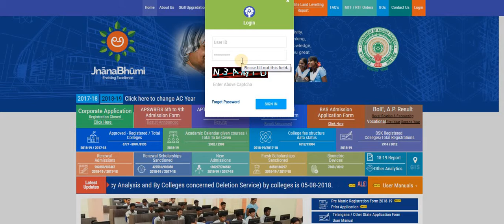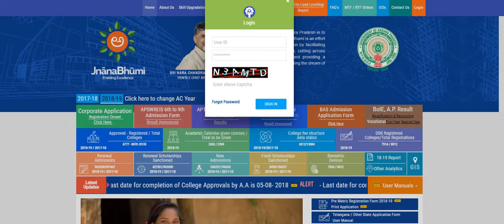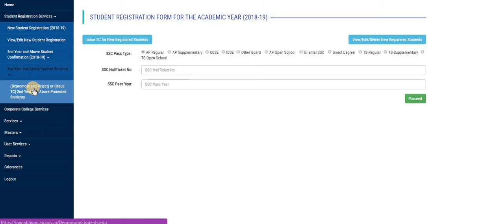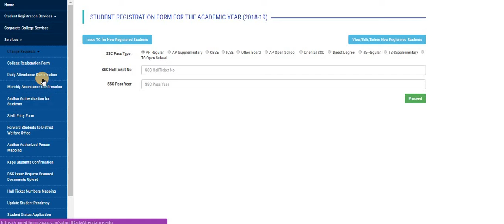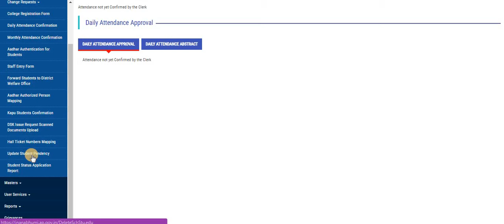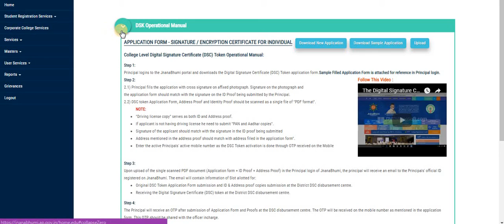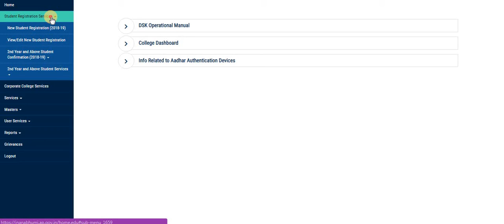JNANABHUMI INTRODUCTION - SCHLORSHIP